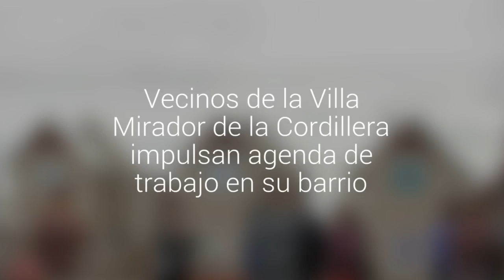Vecinos de la Villa Mirador de la Cordillera impulsan agenda de trabajo en su barrio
La nueva población de Puerto Montt,se ubica en el sector Tepual. Se reunieron con el alcalde de la comuna.